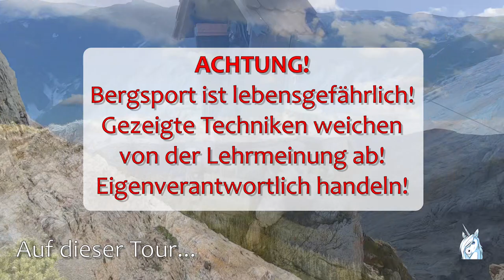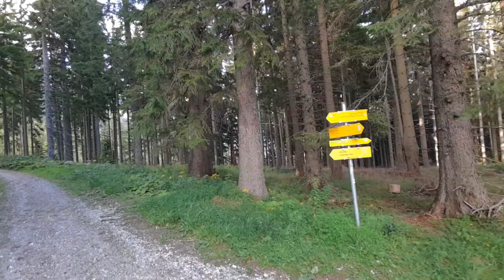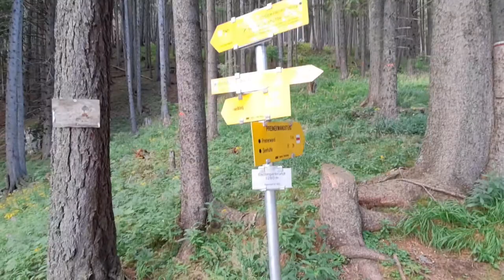Rax - Haidsteig + Preinerwandsteig - Klettersteig-Klassiker am Abend - Klettern in Niederösterreich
Der Hans von Haidsteig (C/D, bei Nässe D) auf die Preiner Wand im Gebiet der Rax besteht seit weit über 100 Jahren und ist ein absoluter Klassiker in den Ostalpen. Von Wien aus leicht erreichbar ist er dennoch eine ernsthafte alpine Unternehmung und gehört definitiv zu den schönsten Klettersteigen in Niederösterreich.

Als abendliche Rundtour mit Abstieg über den Preinerwandsteig (A/B) begangen, erhält man auf dieser sonst viel begangenen Route ein einsames Bergerlebnis im "ewigen" Sonnenuntergang.

ACHTUNG! Für Anfänger ist die Tour NICHT geeignet!  In der Schlüsselstelle kann auch bei vermeintlich trockenen Verhältnissen unerwartet Nässe auftreten (Rinne/Kamin), wodurch sich die Anforderungen deutlich erhöhen. Der Schwierigkeitsgrad D muss problemlos beherrscht werden, um die Tour sicher begehen zu können. Es gibt auch ungesicherte Passagen in leichter Kraxelei bis I- und es besteht KEINE Fluchtmöglichkeit.